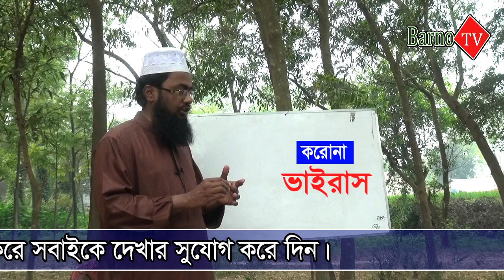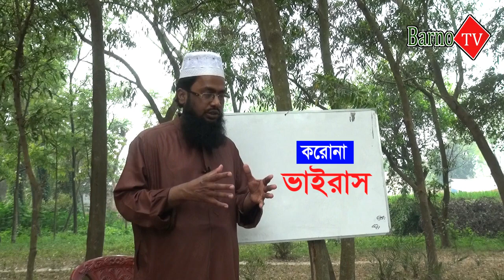করোনা নিয়ে মাদ্রাসায় হুজুর তার ছাত্রদের কিভাবে প্রশিক্ষণ দেয় দেখুন || student training of corona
করোনা নিয়ে মাদ্রাসায় হুজুর তার ছাত্রদের কিভাবে প্রশিক্ষণ দেয় দেখুন